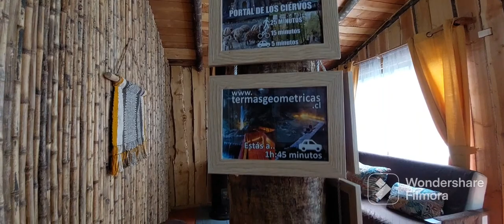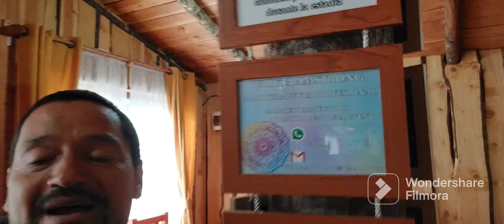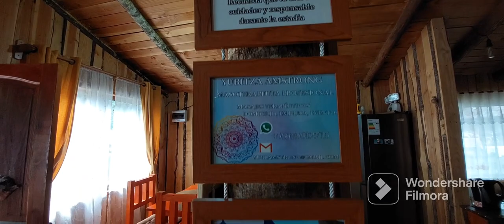Puerto Fuy, Huilo huilo, cabaña Fuy alto, excelente ubicación, excelente alternativa!